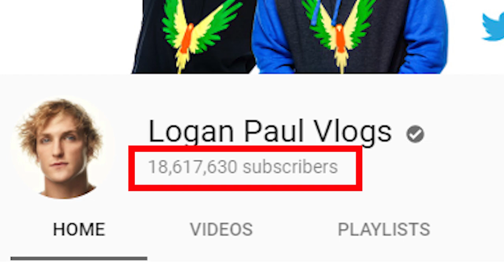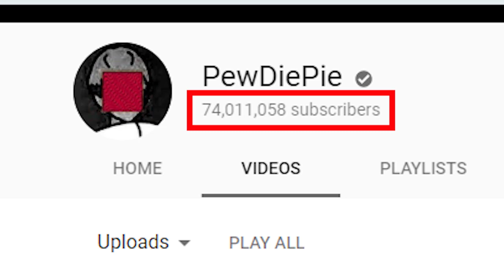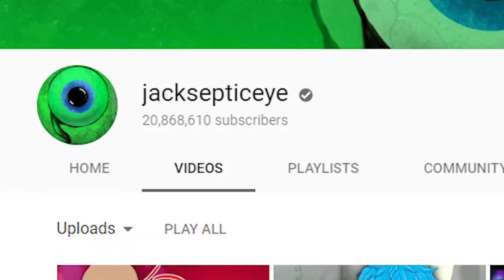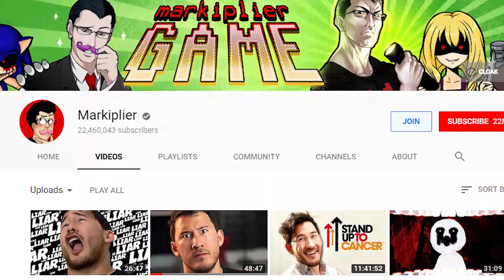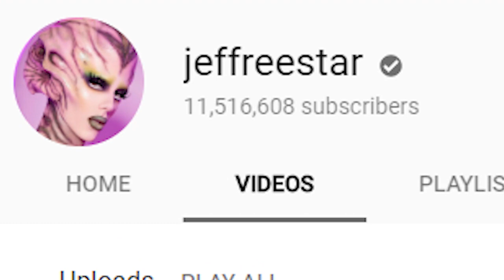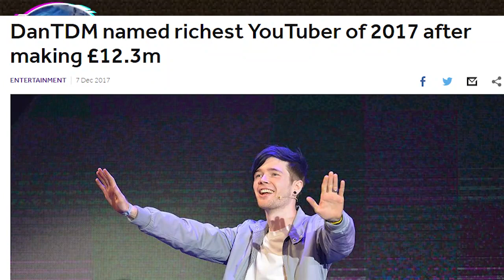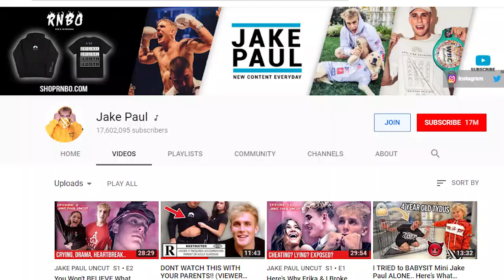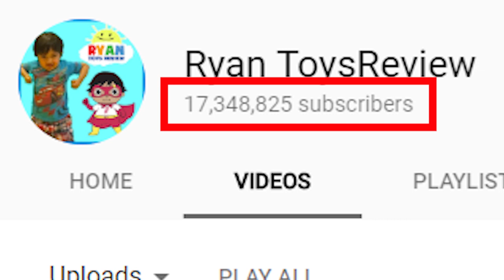Top 10 Highest Earning Youtubers of 2018 | No.1 Shocked Us Too.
Hello Everyone. Welcome To Madhuri's World.

Today we are bringing you the Top 10 Highest Earning Youtubers of 2018. We start from number 10 and make our way to number 1.

These are people who earned the most in 2018 not only through Youtube but also through brand endorsements and other ventures.

They are all super entertainers and have a big base of followers who follow them for their unique content.

You can also follow them on Youtube to see how they are making so much money.